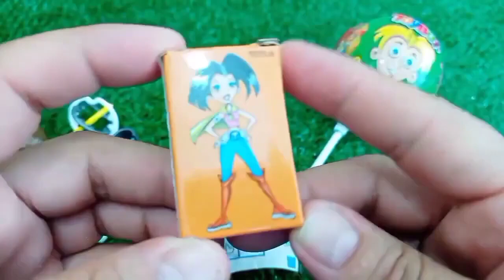Rainbow Satisfying Video | DIY How To Make Lollipop Candy Paw Patrol Fruits Cutting ASMR